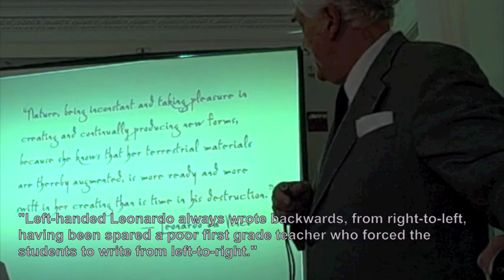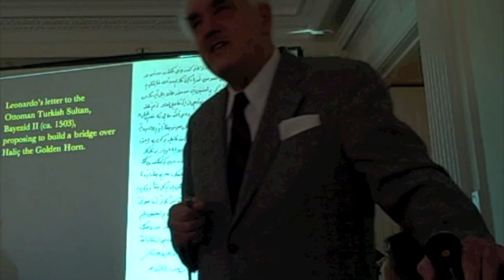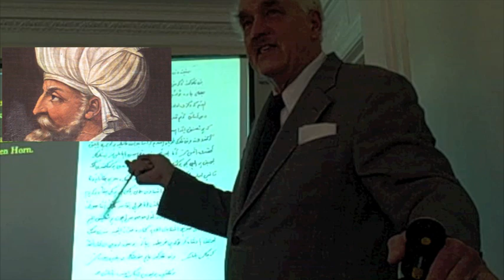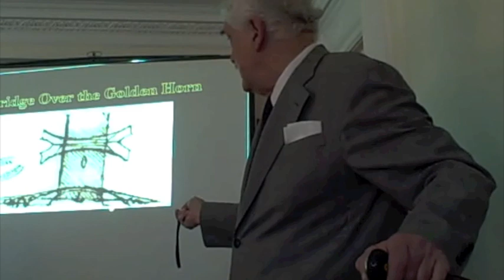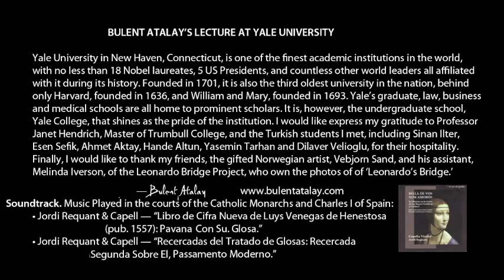Leonardo lecture at Yale — the Turkish connection — by Bulent Atalay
The following is from a lecture I gave at Yale University in the spring of 2009:

Leonardo had been working in Milan for 17 years as a military engineer when in 1499 the French overran the republic, then governed by the Sforza Family. For the next 2-3 years Leonardo and his entourage were 'on the road,' traveling to Pavia, Padua and Venice. In 1502-'03 Leonardo wrote a letter to Sultan Bayezid II, of the Turkish-Ottoman Empire, offering to build a 240 meter (790-ft) single-arch bridge spanning the Golden Horn, "Haliç," in Istanbul. With no one able to recognize the surpassing genius of Leonardo, the offer fell between the cracks. The letter itself was lost, and discovered only after 450 years in the Ottoman Archives (1952).

In our book, 'Leonardo's Universe' (National Geographic, 2009), my coauthor Keith Wamsley and I wrote about this seemingly tenuous connection between Leonardo and the Ottoman Empire. In 2001, after six years of toil, the gifted Norwegian artist, Vebjorn Sand, constructed a scaled down replica of Leonardo's Bridge, but not in Istanbul, for which Leonardo had originally designed it, but in Ås, Norway. There are said to be plans afoot to build Leonardo's Bridge in Istanbul. What is clear is that Leonardo had designed a structure that was a masterpiece of form and function.